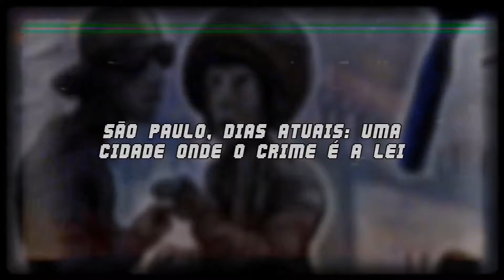Trailer e convite para o lançamento do As Crônicas do Cascavel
Trailer e convite para o lançamento do livro As Crônicas do Cascavel (Multifoco), de Guilherme Solari. Um livro inspirado nos filmes de ação dos anos 80.

Lançamento às 18h no dia 16 de maio no Bar Exquisito. Rua Bela Cintra, 532 - Consolação, São Paulo - SP

Ilustração de capa por Moisés Braga.

Sinopse:

As Crônicas do Cascavel acompanha a história de Valter Torres, dono de uma videolocadora falida na zona leste de São Paulo que decide lutar contra o crime depois de ser assaltado seguidamente – culminando na trágica morte de Charles Bronson, sua tartaruga de estimação. Valter não têm superpoderes como outros heróis ou o orçamento de Tony Stark e Bruce Wayne. Ele tem, no entanto, algo melhor.

Valter Torres assistiu a todos os filmes de ação dos anos 80.

Ele aprendeu o kickboxe exaltado de Van Damme, o pugilismo incansável de Stallone, o aikidô preciso de Steven Seagal. Aprendeu a explodir as coisas como Schwarzenneger, a chutar traseiros como Chuck Norris, o tiroteio ambidestro de Chow Yun-fat, a soltar frases de efeito como Bruce Willis. E os criminosos aprendem a temer o som de guizos nas frias noites paulistanas.

Mas estranhos rumores passam a rondar o submundo. Rumores do surgimento de um líder diferente do crime. Um líder a quem atribuem poderes sobrenaturais. Um líder que alguns acreditam ser um deus encarnado do crime. Ele é um mal que ganha mais seguidores e poder a cada dia. Um mal que apenas um homem pode enfrentar.

Seu nome é Cascavel.

E essas são suas crônicas.